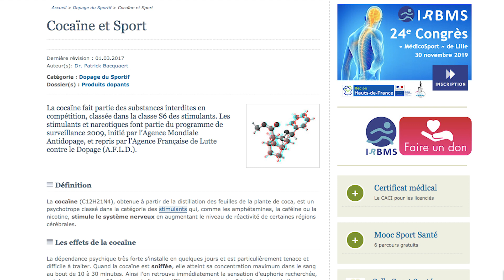Jeune Prodige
Jeune Prodige est un Diaporama basé sur l'histoire de Leonard Kevin Bias, mort d'une overdose de cocaïne en 1986.